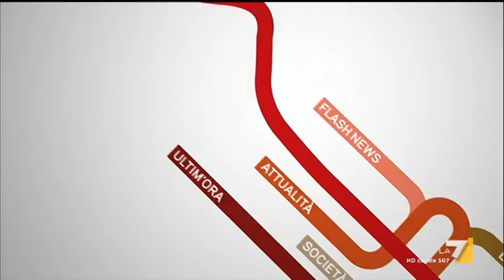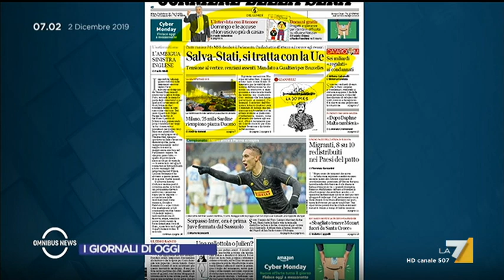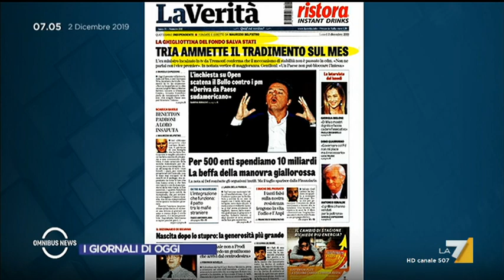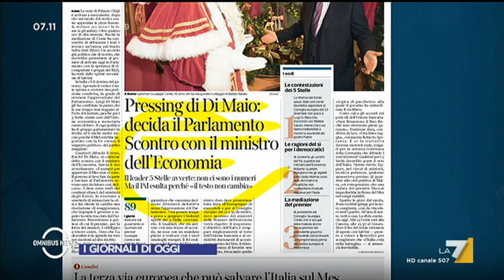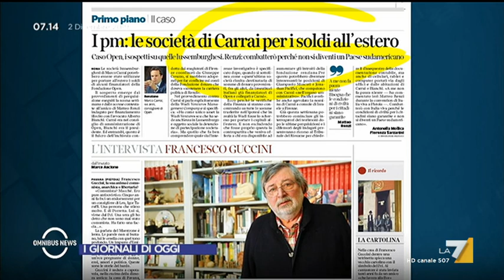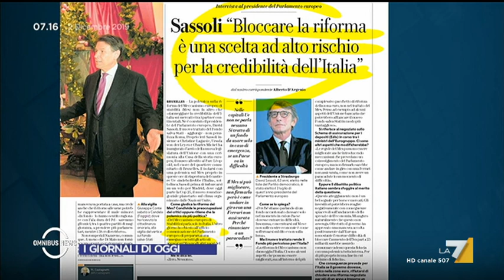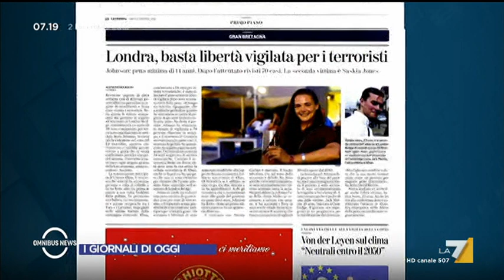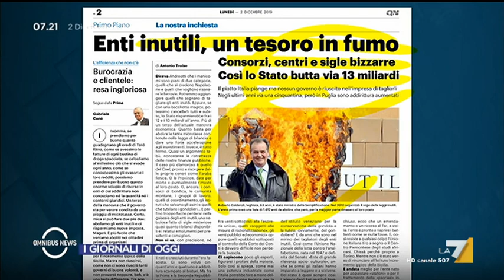Omnibus News - Puntata 02/12/2019